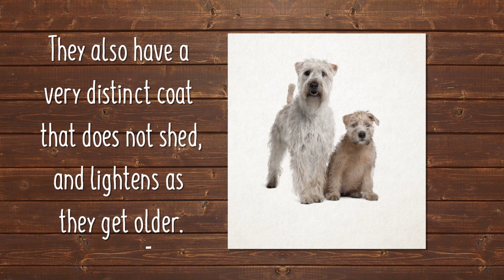Unleash The Fun Facts: Soft Coated Wheaten Terrier Puppies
The Soft Coated Wheaten Terrier is an agile, playful, and spirited breed. It has a compact, squarely proportioned body with a moderately long, rectangular head in appearance. Its tail is high-set tail and either docked or kept natural. It also has a single, wavy coat which comes in various shades of wheaten color. Soft Coated Wheaten Terrier puppies are born dark brown and lighten to the final adult wheaten color by around two years old. There are also two coat varieties: American and Irish. The Irish’s coat tends to be thinner and silkier. Discover more about our Soft Coated Wheaten Terrier puppies for sale below!

Soft Coated Wheaten Terriers are an agile and strong breed. They are also playful and friendly. The Soft Coated Wheaten is an alert dog which barks at the arrival of guests, making it a great watchdog. They are typically loving towards children and get along well with other dogs. However, an unsocialized Soft Coated Wheaten Terrier with a meek owner can end up being aggressive towards other dogs and cats. Being sweet-natured, this breed can have a puppy-like attitude which remains with them throughout their life.

The Soft Coated Wheaten Terrier needs a moderate amount of exercise and a daily walk. It is also moderately active indoors and a small yard is fine. They can live in an apartment as long as they get enough exercise. However, this breed does not tolerate too much heat very well.

The Soft Coated Wheaten has a wavy coat with a soft, silky texture. The coat doesn’t fully develop until the dog is mature, so a puppy may lack the wavy coat seen in the adult coat or coloring with black tips. The adult Wheaten wavy coat and coloring should develop around two years old.

The Wheaten’s coat tangles easily, so brush and comb it daily to keep the coat tangle free. A slick brush and stainless steel comb are preferred for this. It is also recommended to bathe and trim the dog’s coat every four to six weeks to keep the coat styled.

The Soft Coated Wheaten doesn’t really shed in the spring and fall, but loose hair should be combed out of the coat from time to time. A well-groomed dog will shed very little. Due to the type of coat it has, this breed may be good for allergy suffers as well.

As with all dogs, basic care is standard: trim the nails as needed, brush the teeth frequently, and check the ears weekly for dirt, discoloration, and odor (a sign of possible infection).

Begin grooming your Wheaten when it is young. This teaches the puppy grooming is a normal part of life and to accept the handling and fuss that comes with grooming.

One of the oldest Irish breeds, the Soft Coated Wheaten Terrier originated in Ireland and is a relative of the Kerry Blue Terrier and Irish Terrier. Back then it was known as the “poor man’s dog” because it worked on farms as herders, protecting, and as a hunter of vermin and small game. Some of the Soft Coated Wheaten Terrier’s talents include watchdog, hunting, herding, and ratter.

Check out the Soft Coated Wheaten Terrier puppies for sale we currently have in our stores.